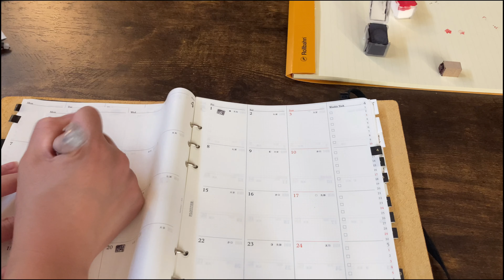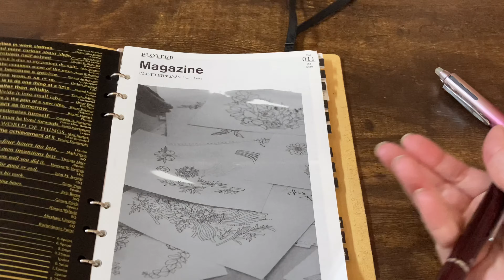【仕事手帳】12月から新しい手帳を使い始めるための微調整|PLOTTERテンペスティ